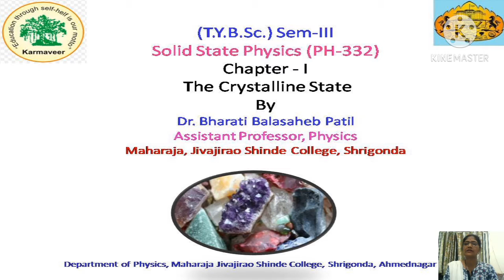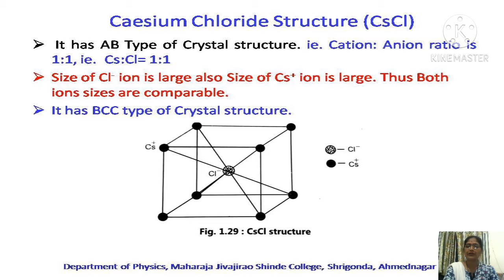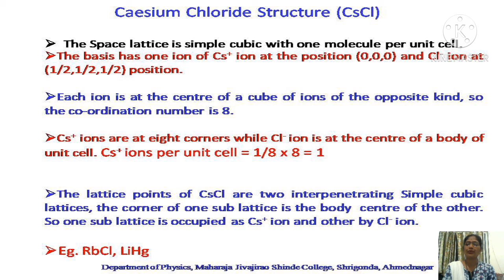Caesium Chloride (CsCl) Crystal Structure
crystal structure
Caesium Chloride Crystal Structure
CsCl Crystal Structure